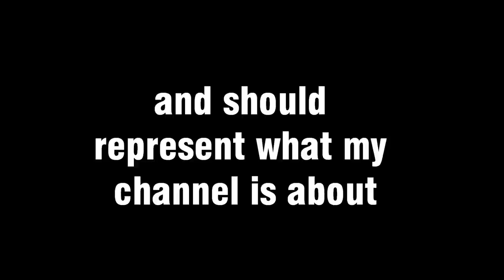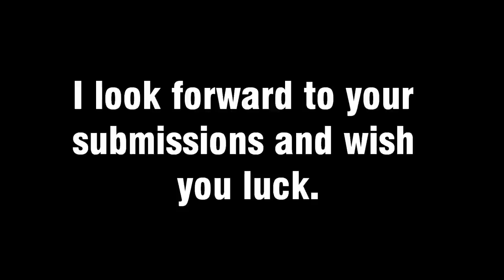Hip-Hop Instrumental- Taming of The West